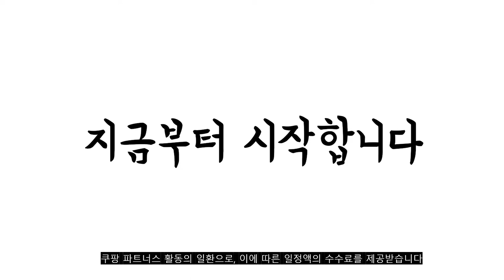2022년 행주건조대 판매 추천순위 TOP10 가성비 평점 후기 비교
❤️❤️❤️2022년 행주건조대 판매 추천순위 TOP10❤️❤️❤️

1위. 키친아트 스탠드 접이식 행주 건조대, 혼합 색상, 1개 [8,830원]

2위. 스텐팩토리 스테인레스 행주 걸이 2단, 1개 [11,200원]

3위. 주방 세척솔 수세미 정리 보관 행주걸이 거치대 선반 렉, 민트 [10,900원]

4위. 모나코올리브 철제 엔틱 3단 행주건조대, 블랙, 1개 [14,150원]

5위. 반디데코 주방 싱크대 정리 선반, 블루 [16,000원]

6위. 프로그 하루에 한장씩 빨아쓰는 행주, 50개입, 1개 [5,900원]

7위. 아이홈 우디앤화이트 행주걸이, 혼합 색상, 1개 [8,930원]

8위. 리빙스토리 우드 행주건조대, 화이트, 1개 [8,920원]

9위. Pyunri 다용도 키친타올 걸이, 화이트, 1개 [5,640원]

10위. 공간아트 매직 건조대 소, 1개 [15,610원]